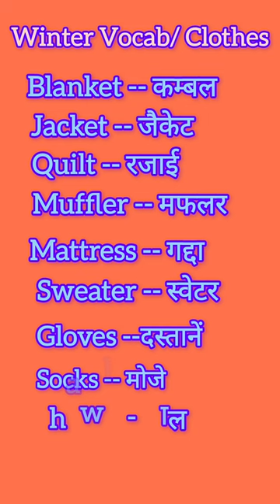Winter Vocab/Winter clothes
winter clothes names, winter clothes winter clothes, winter clothing read aloud